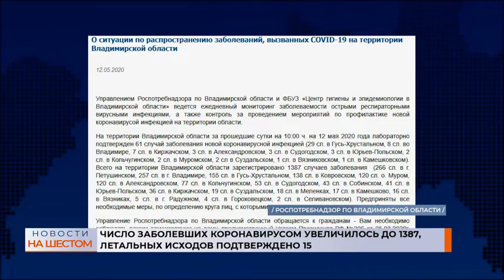Число заболевших коронавирусом увеличилось до 1387, летальных исходов подтверждено 15